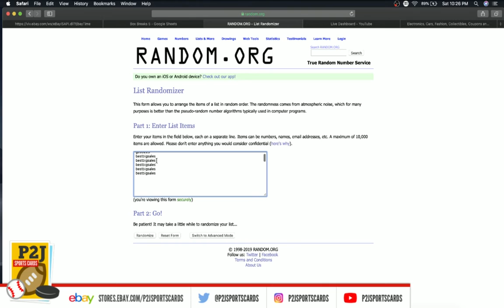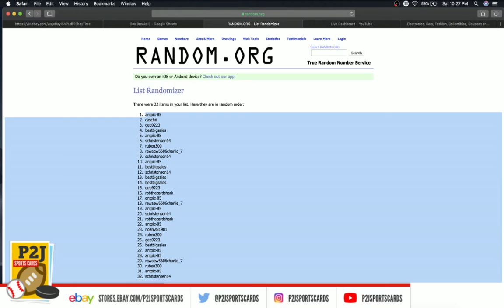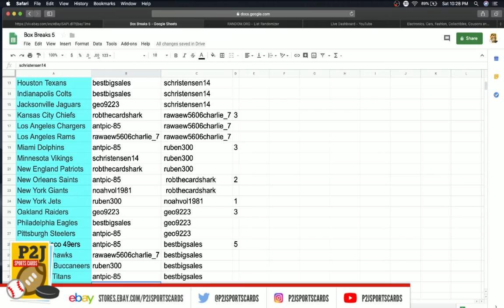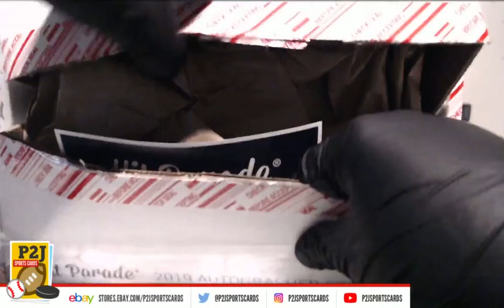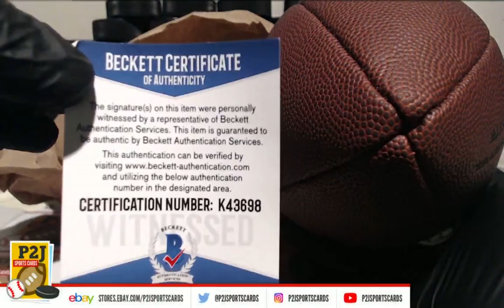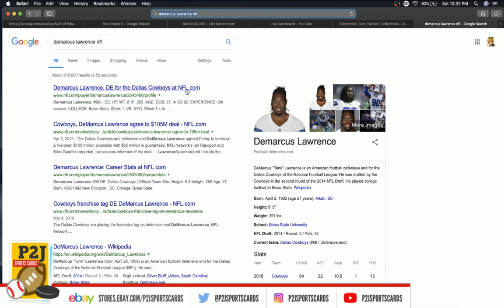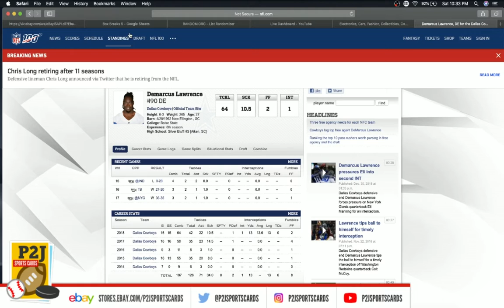eBay LIVE Breaks - #797 2019 Hit Parade Autographed Football Box Break nfl P2J Sports Cards